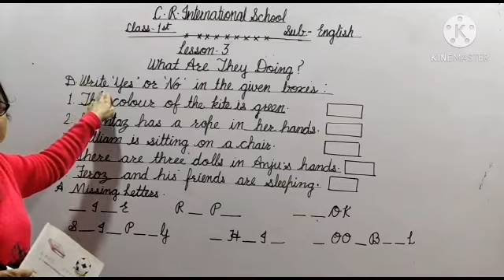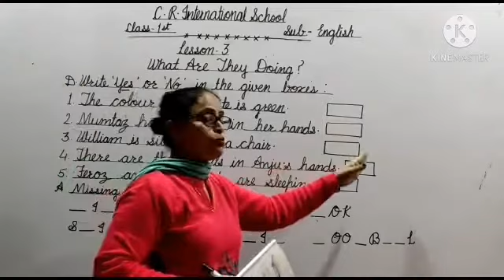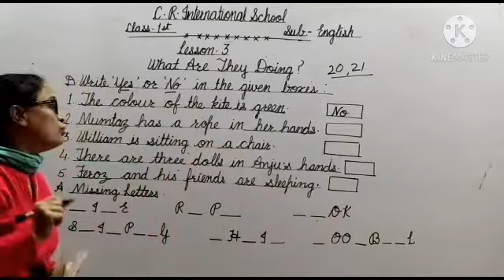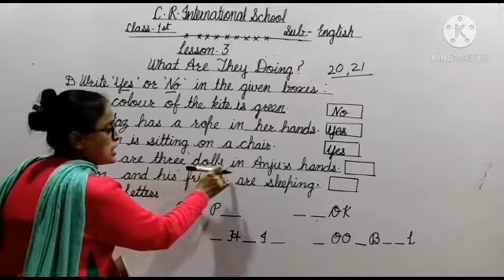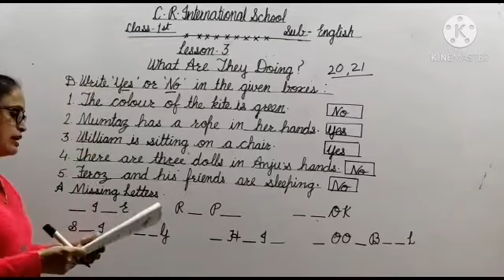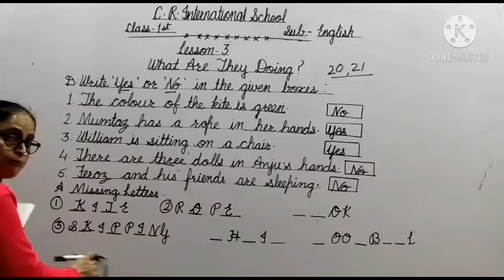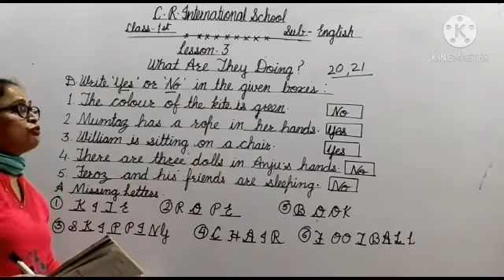Class 1st English Lesson 3